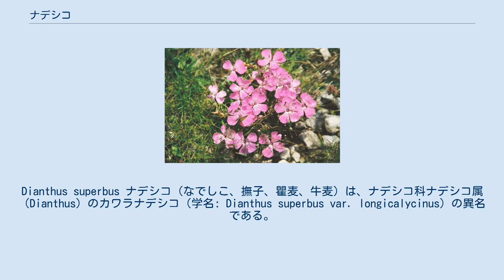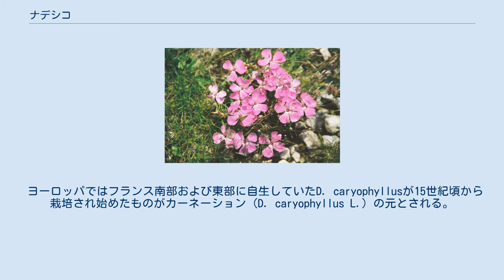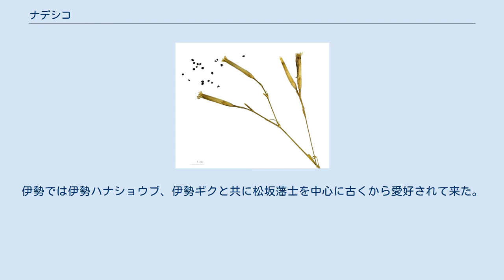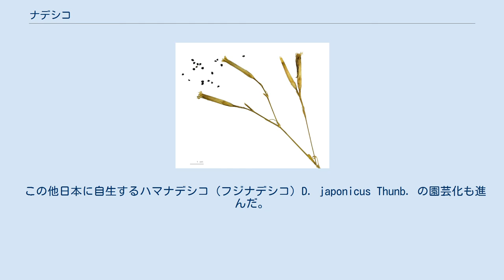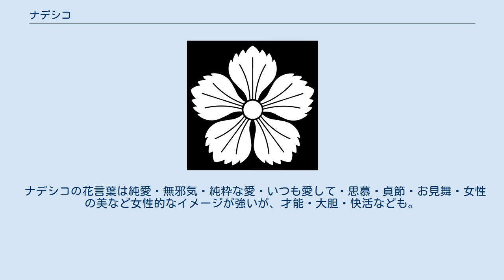ナデシコ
Dianthus superbus ナデシコ（なでしこ、撫子、瞿麦、牛麦）は、ナデシコ科ナデシコ属（Dianthus）のカワラナデシコ（学名: Dianthus superbus var. longicalycinus）の異名である。
またナデシコ属の植物の総称。
蘧麦（きょばく）とも呼ばれる。
秋の七草の一つである。
歌などで、「撫でし子」を掛詞にすることが多い。
 ナデシコ属 (Dianthus) はナデシコ科 (Caryophyllaceae) に属し、北半球の温帯域を中心に約300種が分布する。
このうち、ヒメハマナデシコとシナノナデシコは日本固有種（日本にのみ自生）であり、他に日本にはカワラナデシコとハマナデシコが分布する。
それらの特徴は次のようなものである。
 花の色は紅から淡いピンク色が多いが、園芸品種などでは白色や紅白に咲き分けるものなどもある。
 ナデシコ属の園芸品種をダイアンサス (Dianthus) ということがあるが、本来はナデシコ属の学名である。
また、カーネーション（和名: オランダナデシコ、D. caryophyllus L.）もナデシコ属である。
 撫子紋 「撫でし子」と語意が通じることから、しばしば子どもや女性にたとえられ、和歌などに多く参照される。
古く『万葉集』から詠まれる。
季の景物としては秋に取り扱う。
『枕草子』では、「草の花はなでしこ、唐のはさらなり やまともめでたし」とあり、当時の貴族に愛玩されたことがうかがえる。
また異名である常夏は『源氏物語』の巻名のひとつとなっており、前栽に色とりどりのトコナツを彩りよく植えていた様子が描かれている。
 ナデシコ属は古くから園芸品種として栽培され、また種間交雑による園芸種が多く作られている。
中国では早くからセキチクが園芸化され、平安時代の日本に渡来し、四季咲きの性格を持つことから「常夏」と呼ばれた。
 ヨーロッパではフランス南部および東部に自生していたD. caryophyllusが15世紀頃から栽培され始めたものがカーネーション (D. caryophyllus L.) の元とされる。
17世紀にはイギリスで多数の品種が生まれ、オーリキュラやチューリップ等と共に大きく進展を見た。
19世紀の主流は「ショウ・カーネーション」で、これは花弁の縁の鋸歯をなくし、幾何学的な整形に近づけたもので、現代のカーネーションとは異なっている。
その後フランスのダルメイスが「パーペテュアル系」を1840年に作出、また1857年に同じくフランスで「マルメゾン系」が生まれ、これらが現代の営利用カーネーションに繋がっている。
またカーネーションは江戸時代中頃までにオランダを通じて日本にも伝来している。
 またイギリスでは18世紀の中頃からタツタナデシコ（英名: ピンク）の栽培が盛んとなり、1770年にはショウ・ピンクが出現して19世紀にはランカシア地方でことに愛好された。
 江戸時代は平和な時代が続いたためもあり、史上空前の「園芸ブーム」を日本にもたらした。
多くの花卉が栽培、育種され、ナデシコもその例にもれず観賞の対象となった。
中国からのトコナツと在来のカワラナデシコが自然に交雑して豊かな変化を生じたともいわれ、一層の品種改良が進められ、宝暦年間にでた『絵本野山草』には「めづらしきなでしこ一重八重十重百重千重数百種あり。筆につくしがたく又なでしこにて撫子をはなれ物有」と記され、無数の品種が紹介されている。
1838年には江戸でナデシコの花合せ（品評会）が開かれた記録があり、1863年には長谷静香によりナデシコの専門書「撫子培養手引草」が著わされるなど、ナデシコ栽培はキクやサクラソウ、ハナショウブ、アサガオなどと共に非常に盛んであった。
 江戸時代後期以降、ナデシコには2つの流れが生まれた。
一つは「伊勢ナデシコ」であり、背丈は比較的高く、花弁が長く延びるもので、品種により20センチ以上にもなり下垂する。
もともと伊勢では18世紀後半からナデシコ栽培が流行していたが、1841年に継松栄二が作出したと言われている。
伊勢では伊勢ハナショウブ、伊勢ギクと共に松坂藩士を中心に古くから愛好されて来た。
これらはいずれも花弁が下垂するのが特徴であり、特に伊勢ナデシコは京都や江戸でも広く栽培されていた。
もう一つは「トコナツ」で、比較的矮性のものが多く、花型は一重咲き、八重咲きを含め色々あり、伊勢ナデシコと区別のつかないような花弁の長いものも...